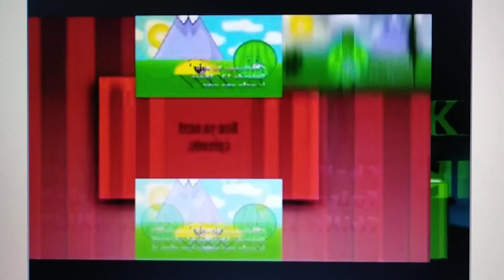7 Scans With Slides